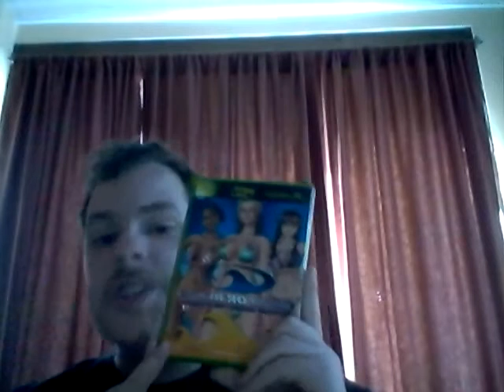DoA Xtreme 3 thoughts and SJW Rant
Hey guys it's been a while since I did a rant but I needed to get my thoughts out on Social Justice Warriors. Enjoy.